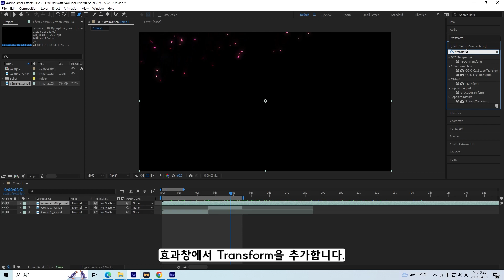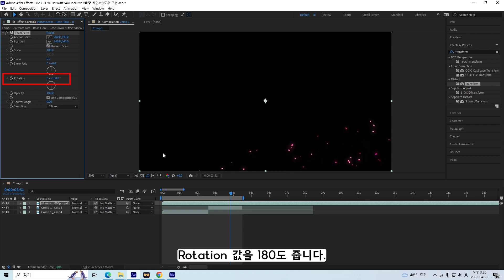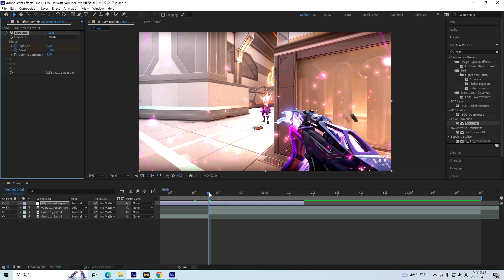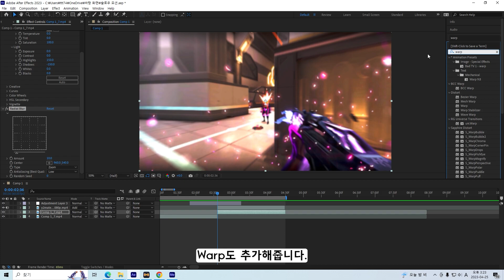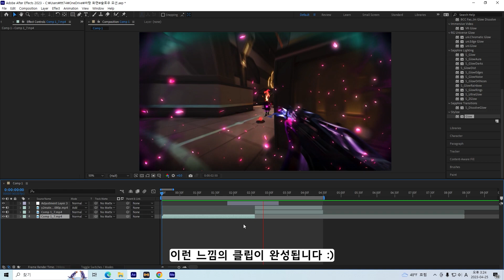[플러그인X] 발로란트 매드무비에 쓰는 흩날리는 꽃 효과